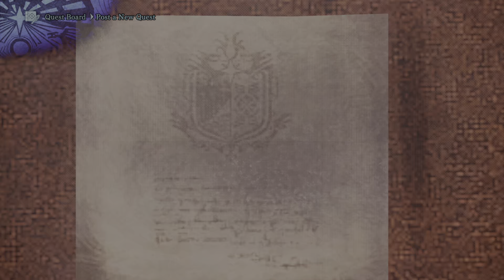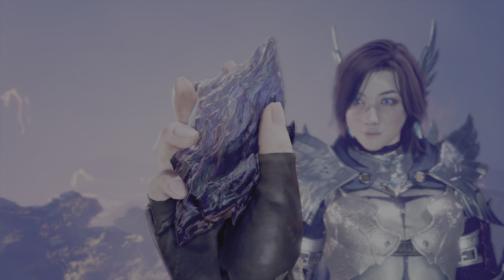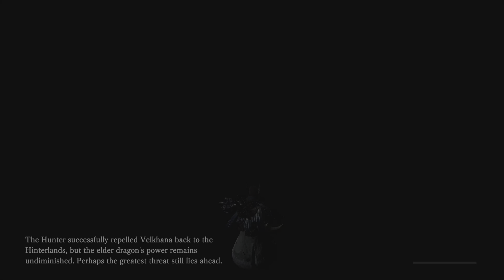Repelling Velkhana | Monster Hunter World Iceborne Ep 35